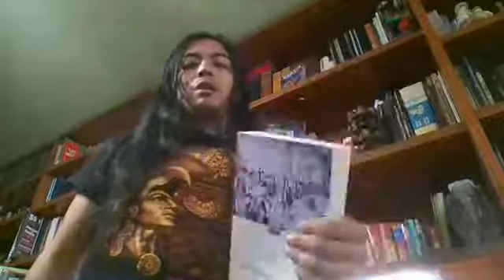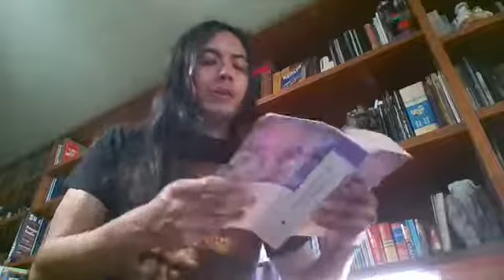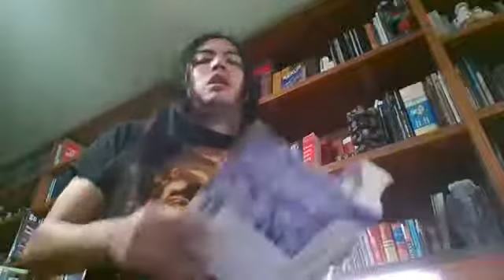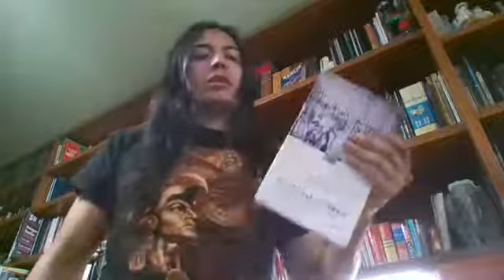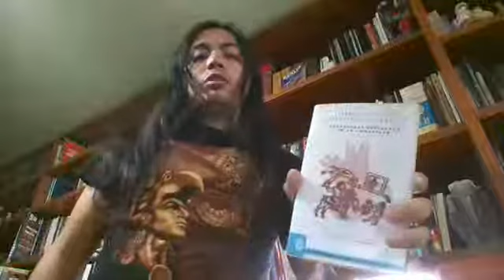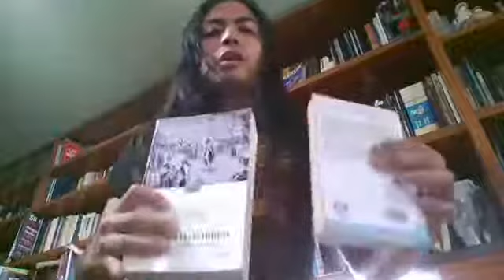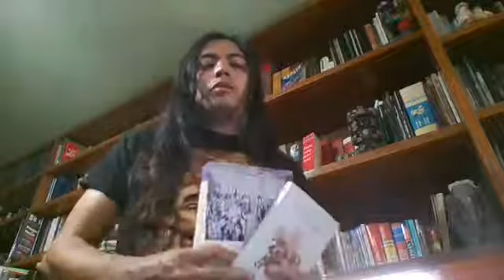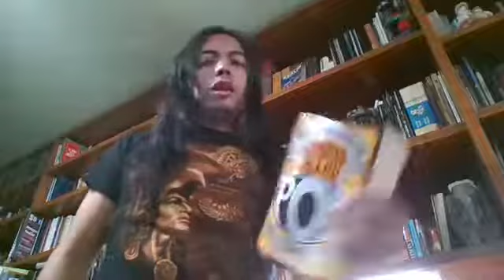Historia Antigua de México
Compartiendo la lectura de este gran libro de historia prehispánica del padre Francisco Javier Clavijero. Con esto inauguramos la sección de historia llamada: "Jacinto." Este nombre se inspira en el hijo de Clío, la musa de la historia y en el revolucionario maya Jacinto Canek =).